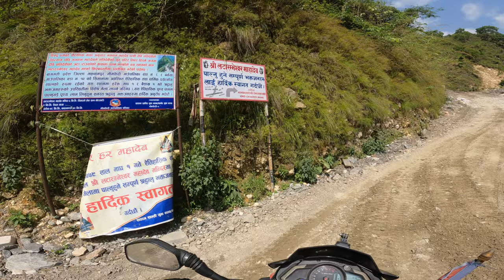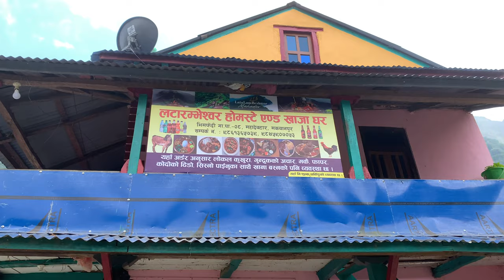Latarambeshwor Mahadev | Best Place To Go | Full Detail 😮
FULL VLOG IS NOW HERE.

 Just 45 Km from Kathmandu and also from Hetauda.
Ride, Off Roading, Hiking and Latarambeshwor Mahadev Darshan
Jay SHAMBHOO.

Watch full vlog for all the details.

My bike- NS 200 pulsar and TVS NTORQ 125 RT FI Race Edition BS6
Video on-

Any suggestions in the comment box will be highly appreciated.

THANK YOU ALL. Do Support.
Best Place to go on ride near kathmandu
Best Place to visit near kathmandu
Best place for offroad dirt ride
Place to visit near kathmandu
Group Ride
Saturday Ride Nepal
Nepal Vlogs
Nepali Vlog

Kathmandu Hills

TVS
TVS Nepal
TVS INDIA
NTORQ
NTORQ NEPAL
NTORQ INDIA
NTORQ RIDERS
NTORQ SQUADS
Ntorq 125 scooter
Ntorq RT FI variant
NTORQ BS6
Ntotq full review
How to connect device with X-connect in TVS Scooter Ntorq
How to set time in Ntorq 125
Full detailed review of ntorq 125
best scooters in Nepal
Best scooty in 125 segment
Powerful Scooty
Jagdamba Motors
TVS Scooters
TVS bikes
X-connect
Bluetooth connect
Review music
No Copyright
NTORQ Scooty Review
Review in Nepal
Price of Ntorq 125 in Nepal
Race Edition
Iron Man Variant NTORQ
Black Panther NTORQ
Thor
Captain America NTORQ
NTORQ Scooters Review
Jamchen
Jamchen Vijaya Stupa
Budhanilkantha Stupa
Gumba in Budhanilkantha
Jamchen Vijaya Stupa
Short Ride
Motovlog
TVS NTORQ RIDE
VLOG
Best Place in Kathmandu
Lakuri Bhanjyang Ride
Lakkuri Ride
LUVU
Lubhu
Lalitpur
Nepal
Motorbike enthusiasts in Nepal
Jamacho Gumba
Jamacha Gumba Hike
Nagarjun Dada
Nagarjun National Park
Shivapuri Nagarjun National Park
Hiking destination in kathmandu
Bagmati river
Bagmati river origin
Bagdwar
Bishnudwar
Bagmati ko muhan
Hiking Ideas
Hiking Destinations in Kathmandu
Best place to visit
Hiking Places near you
Green dense forest of Nepal
Hiking with friends
How to go for hiking
Bagdwar location video
Nepali Vlog
Nepali Vlogger
Bagdwar Hiking With Friends
Bishnudwar Hiking
Bishnudwar Vlog
Bishnumati river origin
Shivapuri Hike
Waterfall near you
Waterfall of Shivapuri NP
Bishnudwar Waterfall
Latarambeshwor Mahadev
Hiking
Ride
Off Roading
FULL VLOG SOON